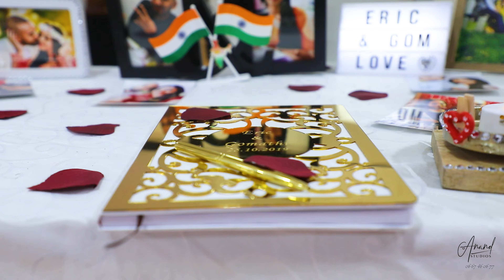Eric Gomathi Wedding Highlights